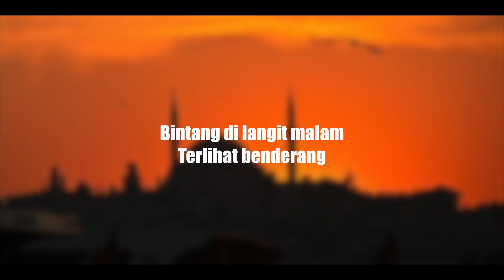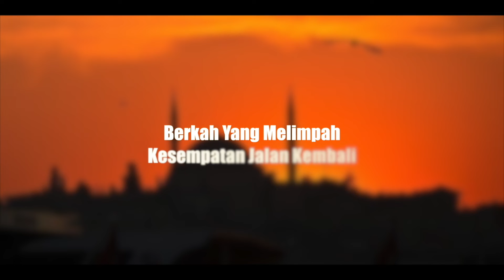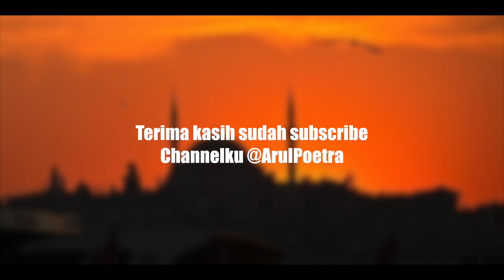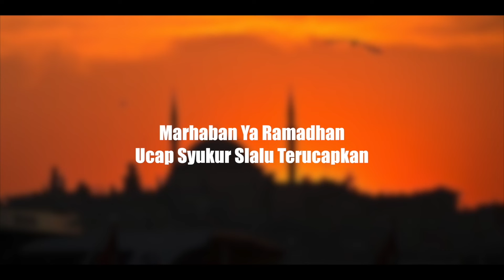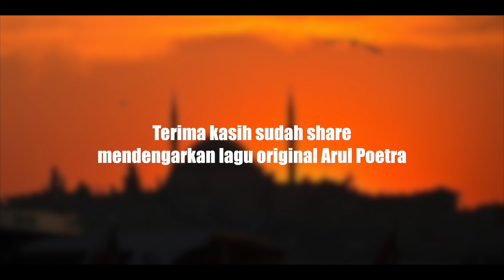Marhaban Ya Ramadhan Karaoke - Arul Poetra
Karaoke Lagu Ramadhan Menyambut Bulan Puasa Berjudul Marhaban Ya Ramadhan Ciptaan Arul Poetra